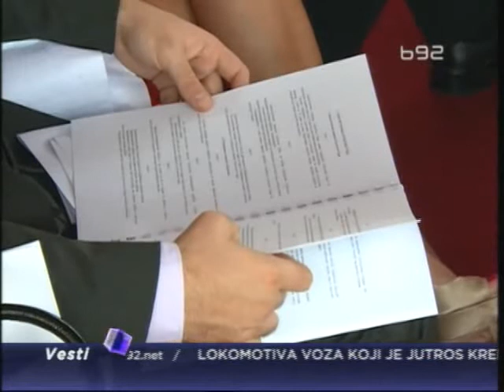Izlazak URS "rekonstruiše" i lokal?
Promene na državnom nivou i izlazak URS-a iz Vlade otvaraju pitanje da li će
se sličan scenario dogoditi i sa lokalnim vlastima po gradovima u Srbiji.
Gradonačelnik Niša najavljuje da će narednih dana zatražiti izmenu
koalicionog sprazuma sa URS-om. U ostalim gradovima gde je URS na vlasti sa
socijalistima i naprednjacima, za sada, nema promena.